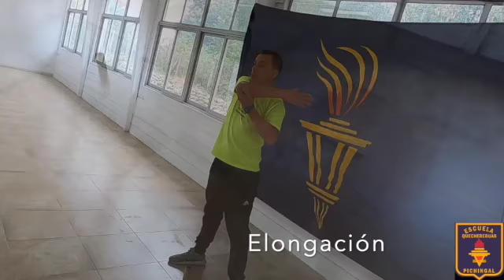Profesor Eduardo Varas, pre escolar 03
acondicionamiento físico para estudiantes de Pre Kinder y Kinder de la Escuela Quechereguas de Pichingal, Abril 2021.